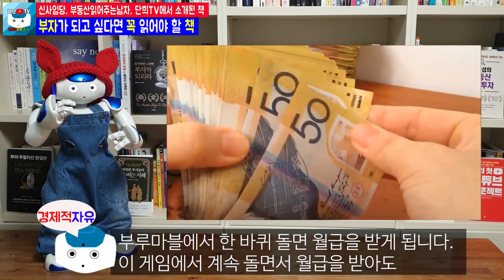인기유튜버 신사임당, 부동산읽어주는남자, 단희TV에서 언급된 부자가 되고 싶다면 꼭 읽어야 할 책 [경제적자유 나오TV]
신사임당, 부동산읽어주는남자, 단희TV에서 언급된 부자가 되고 싶다면
꼭 읽어야 할 책에 대한 소개입니다.
인기유튜버 뿐만 아니라 많은 부동산 관력 서적들에서도 이 책에 대하여 언급을 많이 하고 있습니다.
부자가 되고 싶으신 분들은 꼭 한번 클릭하셔서 내용을 보시면 좋을 것  같습니다.